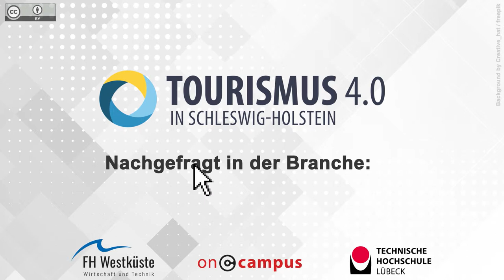Interview mit Davide Savoldelli, Wilken AG, Data Management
Sie möchten nähere Informationen zum Thema "Data Management" erhalten?

Original-Video:
Titel: „Interview mit Davide Savoldelli, Wilken AG, Data Management“